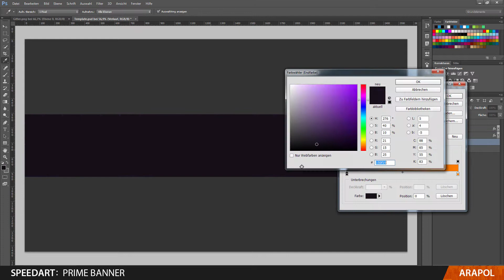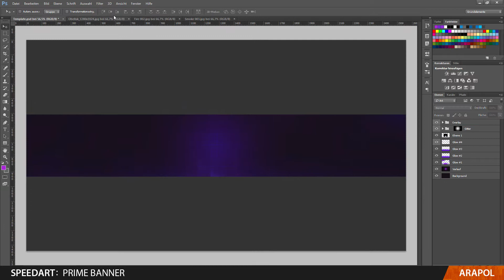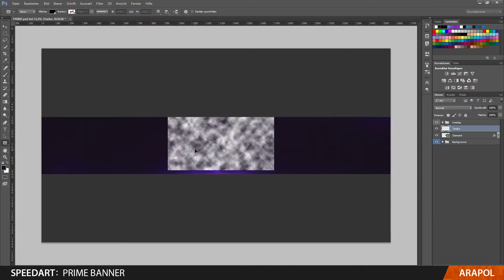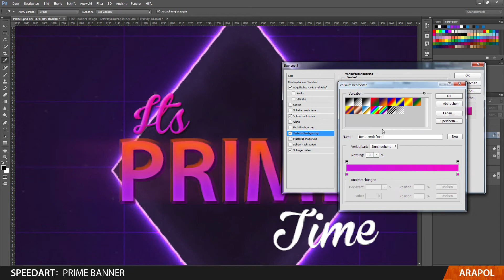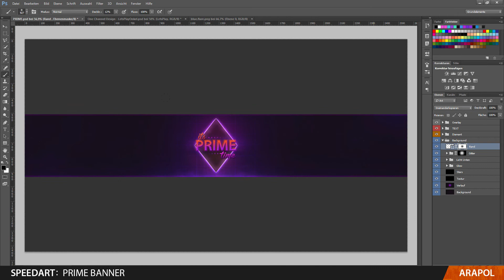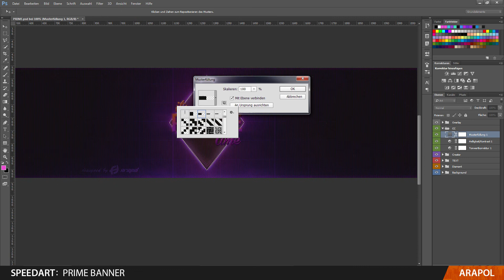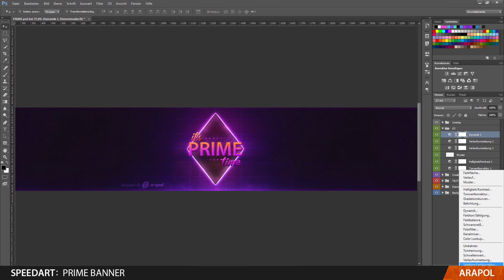Prime Banner - 80s Theme | Photoshop Speedart | ArapolArts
The 80's are back, baby! Sorry for the inactivity by the way! Here you can see a new style I came up with, which was inspired by looking at some old sci-fi covers. Hopefully you like it!